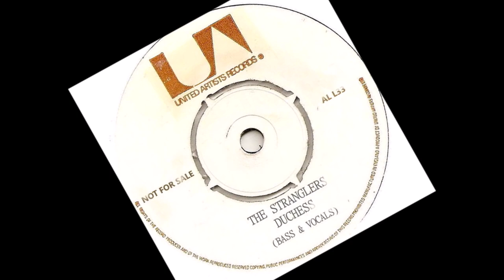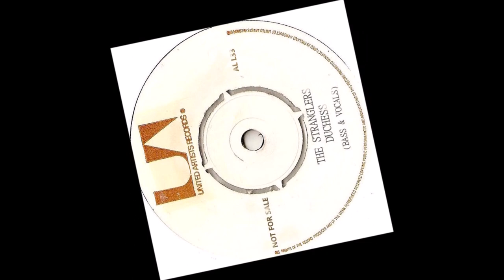The Stranglers - Duchess (Bass & Vocals)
The plan was to isolate Jet's drums & mix them with Jean's bass, which i did but the drums are so badly mixed in the original that they turned out rubbish, so here's the alternative, which i'm fairly pleased with

Recordings/Mixes/Stems have also been manipulated for entertainment and demonstration of isolation & mixing skills.
 Copyright and ownership remains with the original Producer/Writer/Artist/ Performer/Photographer/Creator